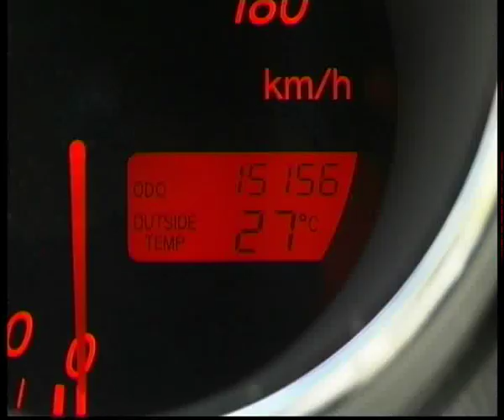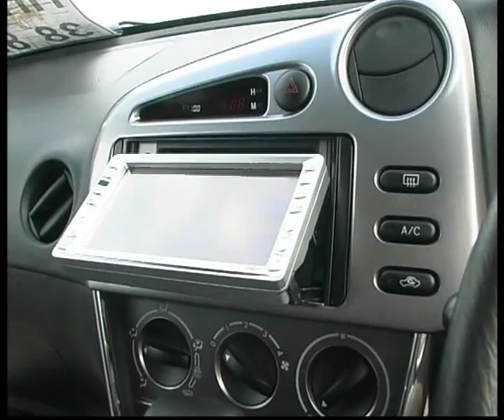Toyota Volts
Челейкин - Toyota Volts, Cheleykin - Toyota Volts .